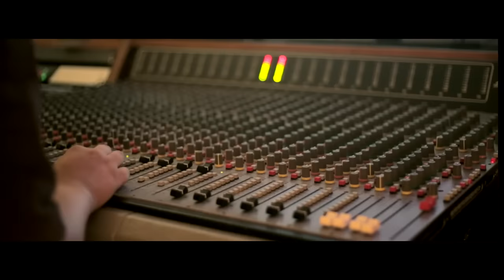Brother Culture - Jump Up Pon It [Evidence Music]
Evidence Music presents :

Brother Culture - Jump Up Pon It

Brother Culture dub anthem Jump Up Pon It on a heavy bouncy dub riddim by Radikal Vibration out of the album Code Name.